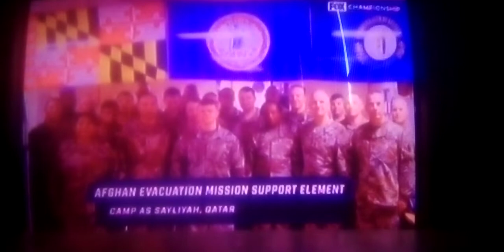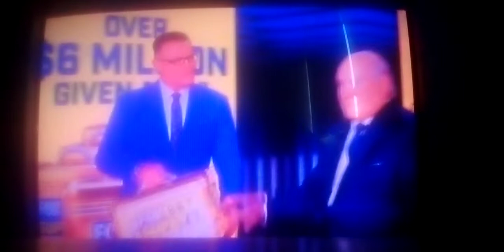(1-30-22) NFL on Fox (NFC Championship Game) #6 San Francisco 49ers vs #4 Los Angeles Rams Intro